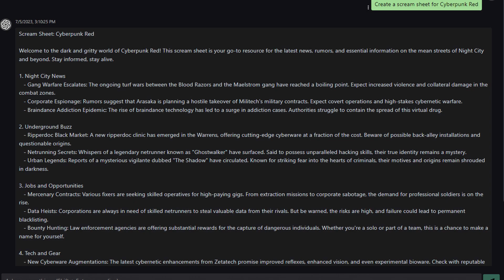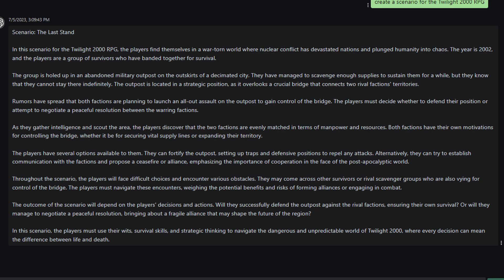Is Artificial Intelligence Good For RPGs & Tabletop Gaming?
Artificial Intelligence is all the rage now as people start to grasp what it can and will eventually be able to do. Text, images, even videos are coming out from artificial intelligence programs.

Today in Is Artificial Intelligence Good For RPGs & Tabletop Gaming? we explore where artificial intelligence can take us in gaming, and how it's effecting us now!

Is Artificial Intelligence Good For RPGs & Tabletop Gaming?,machine learning,dungeons and dragons,artificial intelligence robot,artificial intelligence 2023,machine learning for beginners,game dev,artificial intelligence in gaming,artificial intelligence in gaming research paper,artificial intelligence in gaming industry,application of artificial intelligence in gaming,machine learning engineer,deep learning